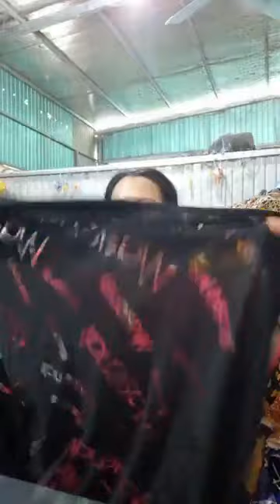Quần áo thời trang giá rẻ chất mát co giãn rất phù hợp các chị em công nhân 12